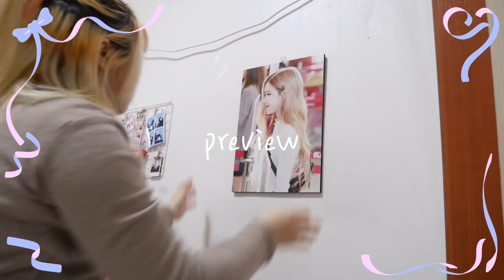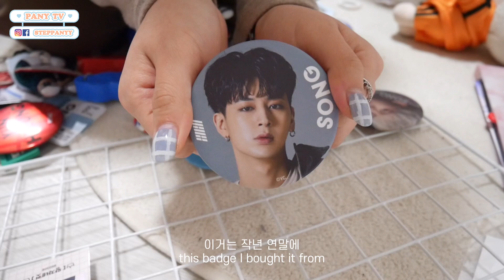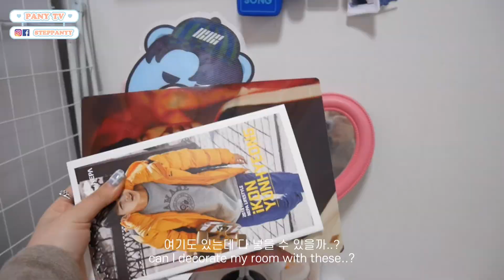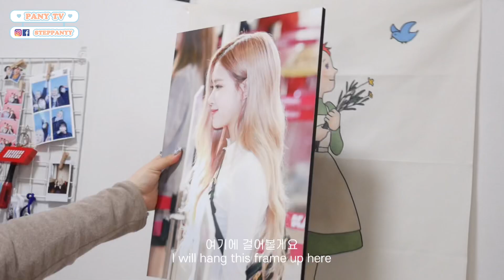iKONIC | 아이코닉 방꾸미기🏠🖼 iKONIC’s room decoration😆💙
ɪᴋᴏɴɪᴄ ღ

🎀 8년차 아이코닉의 첫 아이콘 영통팬싸, my 1st iKON video call online fansign ❤️💟

ᴍᴀᴋᴇᴜᴘ ⍢

ʟɪꜰᴇ ɪɴ ᴋᴏʀᴇᴀ ⍢

ᴛʀᴀᴠᴇʟ ღ

拜托大家多多支持哦🤍

ɪᴋᴏɴɪᴄ ღ

ᴍᴀᴋᴇᴜᴘ ⍢

ʟɪꜰᴇ ɪɴ ᴋᴏʀᴇᴀ ⍢

ᴛʀᴀᴠᴇʟ ღ